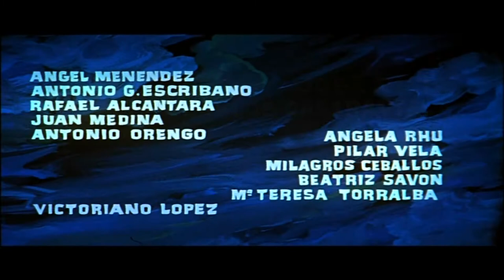LES VAMPIRES DU DR DRACULA (Version Française)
En pillant le caveaux d'un vieux chateau, des bouhemiens retirent une croix en argent du coeur de Imre Wolstein. Loug-garou revenu à la vie, celui ci sème a nouveau la terreur dans la region. Participant à la battue pour occire la bete, le comte Waldemar Daninsky (Paul Naschy) se fait modre, et devient loug-garou à son tour. Pour contrer cette malédiction, il demande l'aide du professeur Mikhelov et de sa femme, reputé pour etre des specialiste de la lycanthropie. Mais ces derniers sont en réalité des vampires qui veulent utiliser Daninsky.